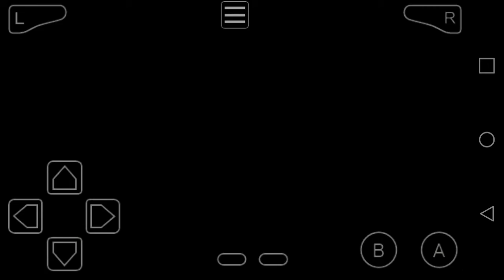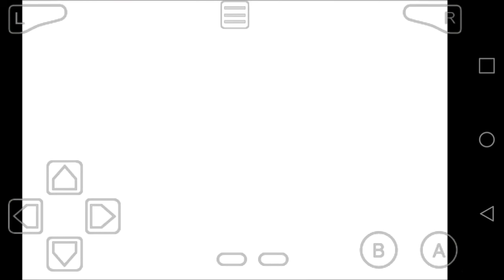Defeating the Dragon League with one fighter for what feels like the 100th time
Check out DU recorder, about my favorite from all of em